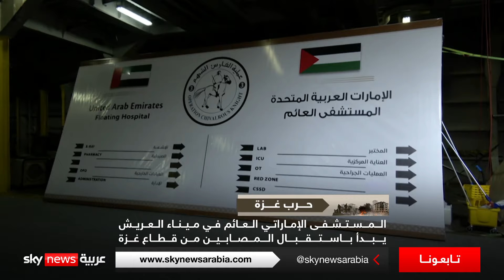المستشفى الإماراتي العائم في ميناء العريش المصري يبدأ استقبال الجرحى من غزة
بدأ المستشفى الإماراتي العائم في ميناء العريش المصري استقبال المصابين الفلسطينيين من قطاع غزة. وتأتي هذه الخطوة ضمن عملية الفارس الشهم ثلاثة وتهدف إلى تقديم الخدمات الطبية لدعم الفلسطينيين في غزة.